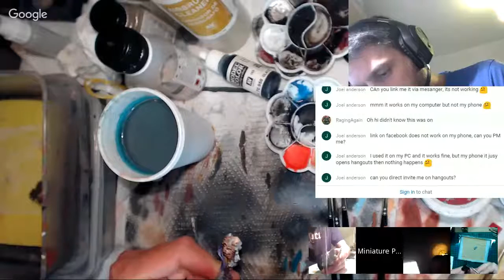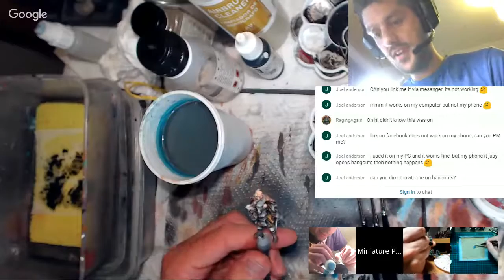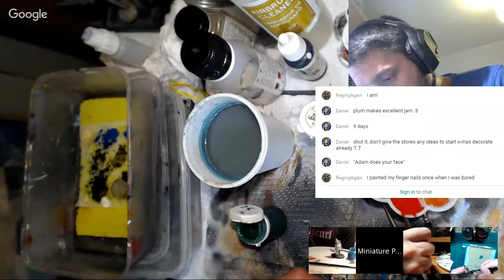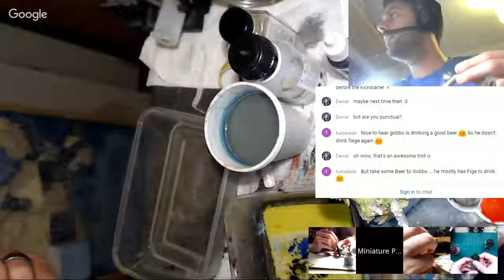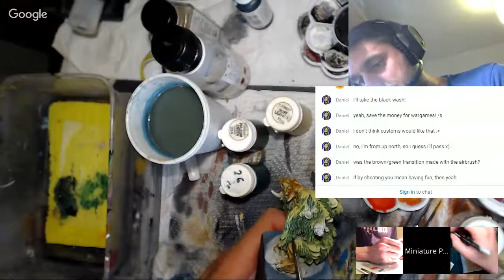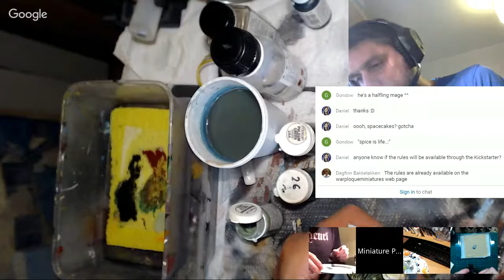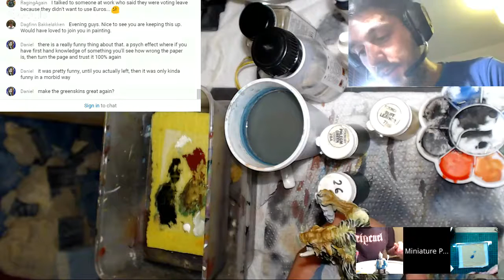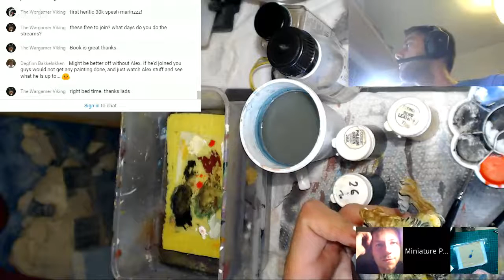Hobbyhangout Miniature Painting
Another Hobby Hangout painting Arcworlde miniatures.